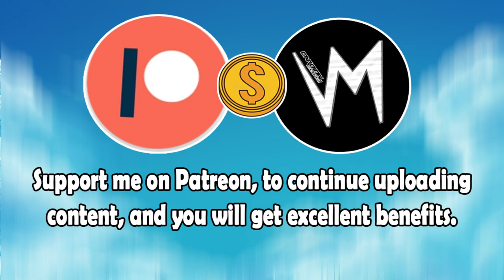Messy Hour (Original Version) By Stepney Sounds | Re-Uploaded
⬛ | Information about Cardinal Sounds:
👤 | Find the Original Song Here: ⬎
🎵 Name: Giant Leap
✔️ Creator: Topher Mohr and Alex Elena
💽 Album: Giant Leap